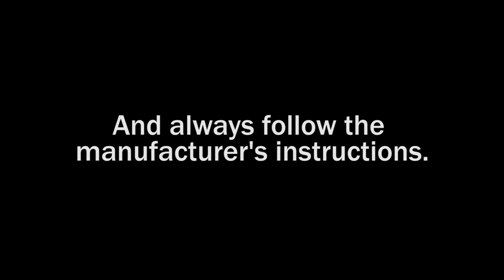Space Heater Safety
Every winter, Americans are killed in fires caused by their space heaters. This video provides some simple safety ideas to keep in mind when using your space heater.